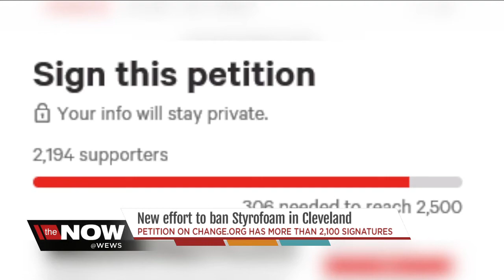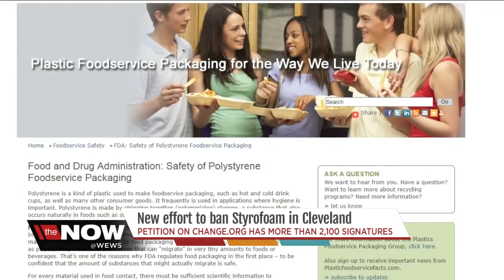Banning Styrofoam in Cleveland?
Banning Styrofoam in Cleveland? -- Jennifer Auh reports